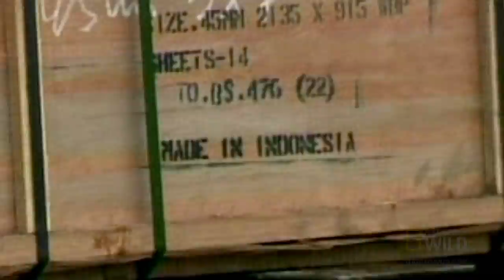Organized Crime | Crimes Against Nature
Illegal logging investigators are kidnapped, beaten and threatened for attempting to expose a timber baron's unethical practices.